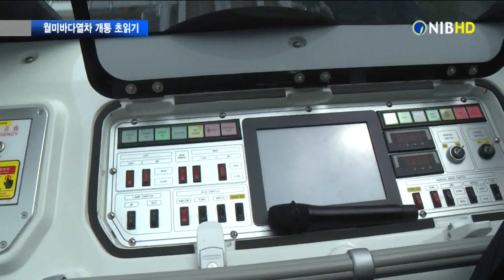[NIB뉴스] 월미바다열차, 월미도달린다... 개통 초읽기